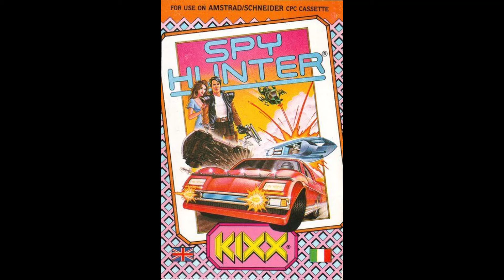Spy Hunter Amstrad Cpc464 Review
80sretrogamer Reviews Spy Hunter Amstrad Cpc464